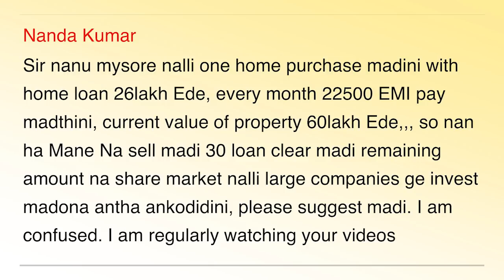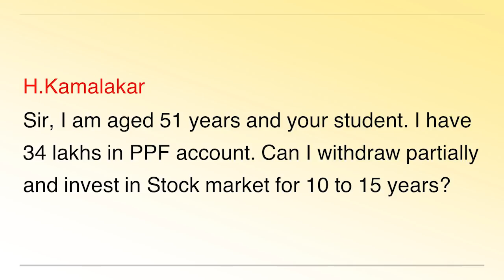ಮೈಸೂರಿನ ಮನೆಯ ಮಾರಿ, ಹಣ ಷೇರುಗಳಲ್ಲಿ ಹೂಡಲೇ ? | Dr. Bharath Chandra & Mr. Rohan Chandra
1. Online 'Stock Market Workshop'
2. Online 'Financial Planning for Early Retirement (FIRE)' Workshop
3. Online 'How to Activate Your Subconscious Mind' Workshop
4. Online 'Time Management Mastery & Goal Setting' Workshop
5. Online 'How to Write a Will' Workshop